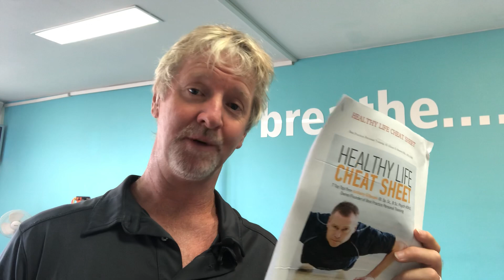Thanks for downloading the cheat sheet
Offer to do a 121 after downloading the cheat sheet